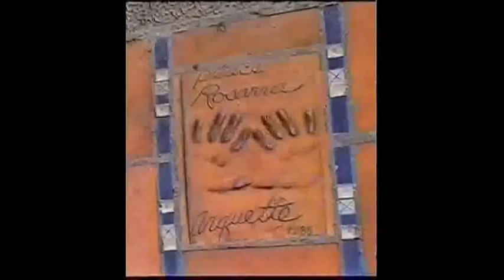Celebrity Hand Prints!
A view of celebrity hand prints.